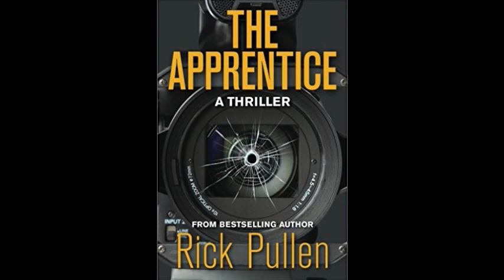Rick Pullen Interview - The Apprentice